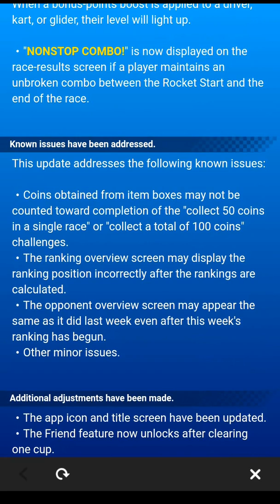Mario Kart Tour | Pipe Firings for Classic Luigi!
Heya  everyone!